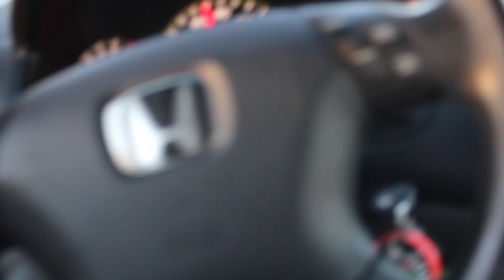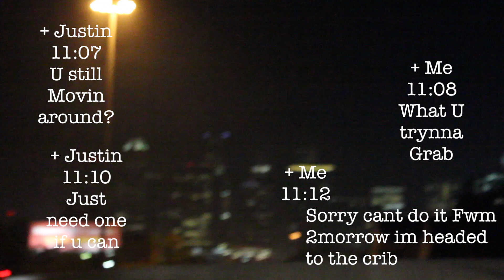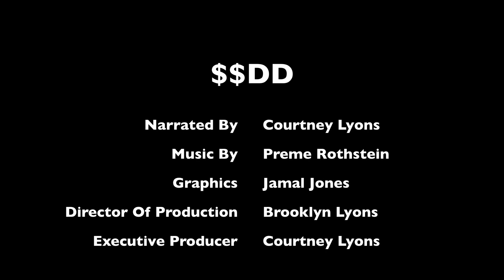Preme Rothstein - $$DD (SHORT FILM)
$AME $HIT DIFFERENT DAY

Short Film
A Day In The Life Of An Houston Weedman

Short movie Based on an interview with an anonymous drug dealer (known only as 'ME' to us) and a series of text messages from his clients, Preme Rothstein's stylish and inventive documentary cleverly mixes audio, abstract imagery and an inventive use of onscreen text to provide an insightful and entertaining glimpse into Underground lifestyle.